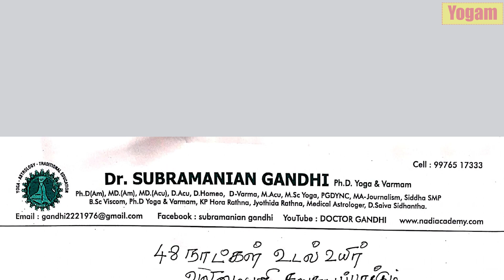48 நாளில் உடலும் உயிரும் வலிமையாகி சுறுசுறுப்பாக்கும் மும்மூர்த்திகள் | Yogam | யோகம்